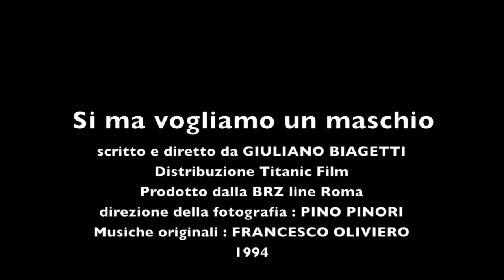SI MA VOGLIAMO UN MASCHIO . Colonna Sonora -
Colonna Sonora tratto dal Film " SI MA VOGLIAMO UN MASCHIO " Musica originale di FRANCESCO OLIVIERO.Scritto e diretto da GIULIANO BIAGETTI - direttore della Fotografia " PINO PINORI " distr. TITANIC FILM - Prodotto dalla BRZ LINE ROMA